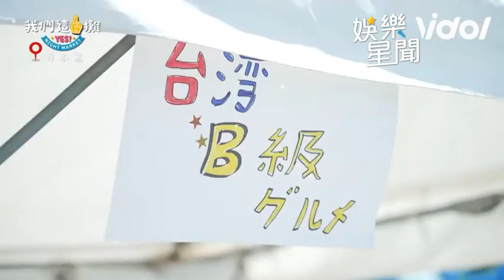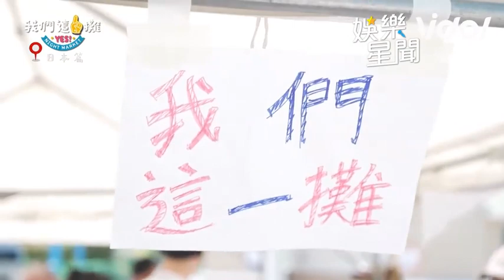王彩樺騎腳踏車回飯店拿制服 夏和熙嗆沒她也能開張│ 我們這一攤 ｜三立娛樂星聞